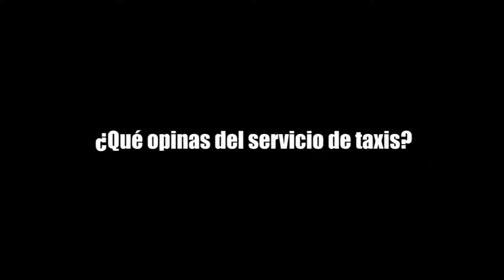¿QUÉ OPINAS DEL SERVICIO DE TAXIS?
¡NO TE CALLES!, recoge en las calles opiniones, denuncias y respuestas sobre temas diversos. Muchas deficiencias en el servicio de las unidades de alquiler, además de viejos y sucios, comentaron cancunenses ante el cuestionamiento ¿QUÉ OPINAS DEL SERVICIO DE TAXIS?